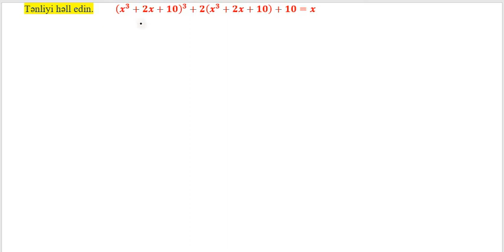Tənliyi həll edin. (x^3+2x+10)^3+2(x^3+2x+10)+10=x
Yüksək dərəcəli tənlik.